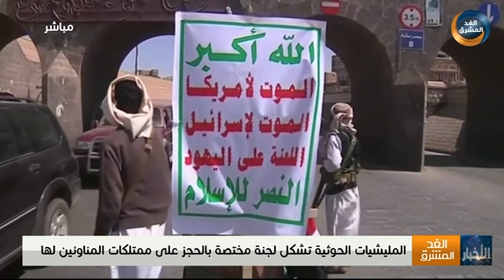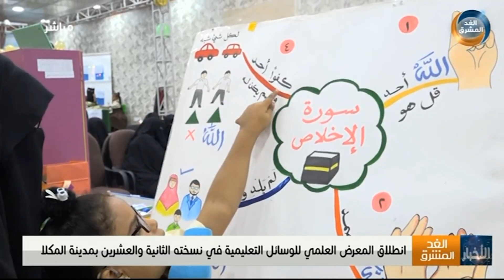نشرة أخبار الثالثة مساءً | المجلس الانتقالي الجنوبي يجدد دعمه لجهود السلطة المحلية بعدن (28 فبراير)